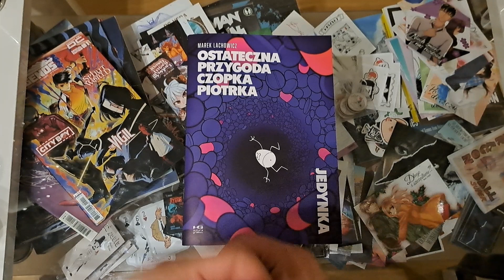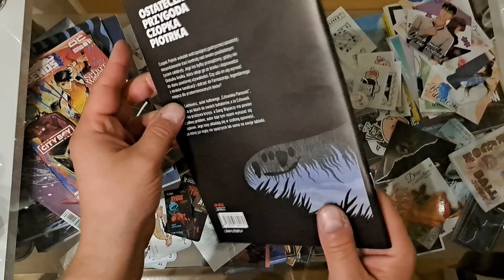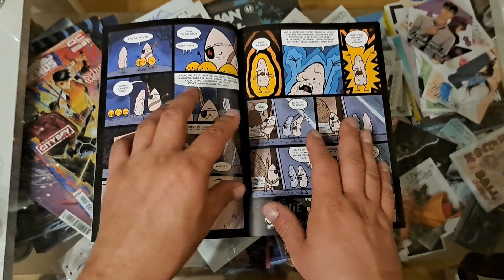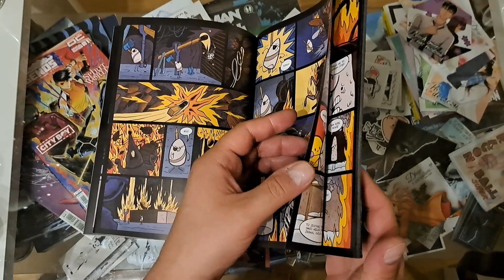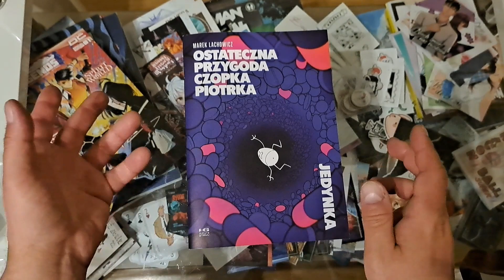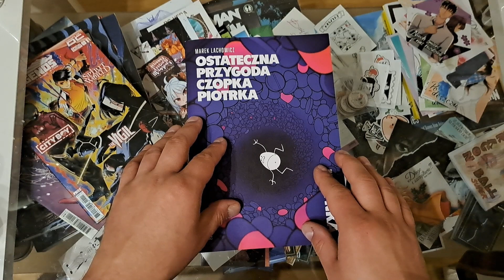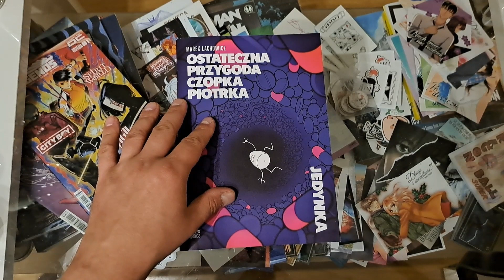Ostateczna przygoda czopka Piotrka ‐ #786 Recenzja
Seria:Ostateczna przygoda Czopka Piotrka
Format:165x235 mm
Liczba stron:64
Oprawa:miękka
Druk:kolor
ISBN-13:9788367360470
Data wydania:22 wrzesień 2023
Numer katalogowy:575943
Scenarzysta:Marek Lachowicz
Ilustrator:Marek Lachowicz
Wydawnictwo:Kultura Gniewu
Gdzie kupić:

Zainteresowany współpracą ?